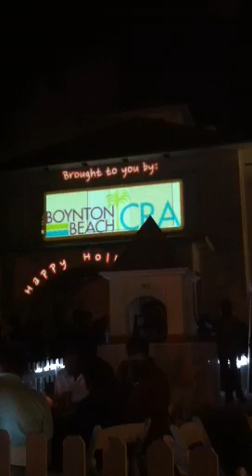Boynton Beach Tree Lighting 2012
Boynton beach CRA and cdpmediaproductions.com used the facade of the Schoolhouse children's Museum & Learning Center for their colorful and upbeat light show on Saturday Dec. 1.